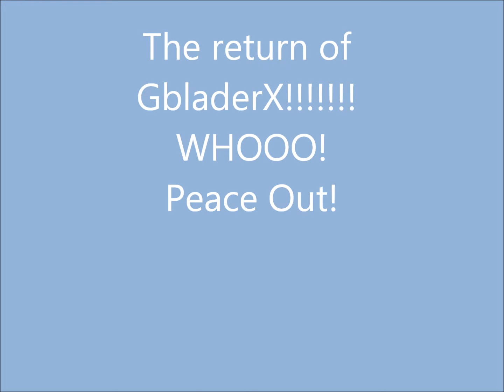The Epic Return Of GbladerX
yes i`m returning, cause i`ve been out for about 5 months due to personal things such as shool,family and other things. Anyway glad to be back in the buiz! See you guys soon!